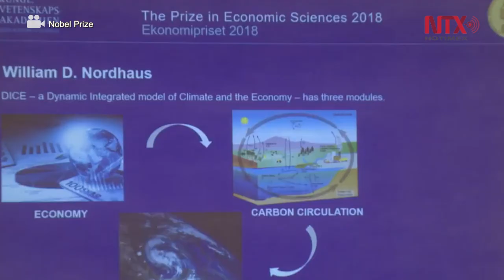Ganan Nobel de Economía William D. Nordhaus y Paul M. Romer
Los académicos estadunidenses William D. Nordhaus y Paul M. Romer son los ganadores del Premio Nobel de Economía 2018. Con este anuncio se cierran los anuncios de los premios Nobel de este año.